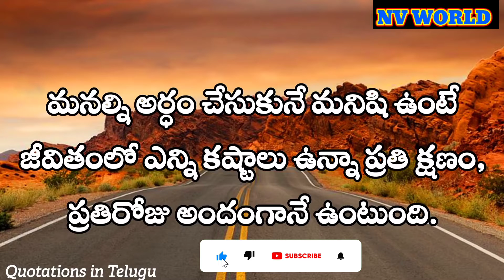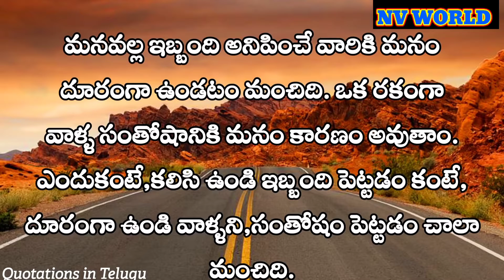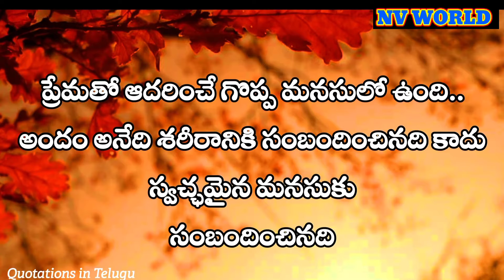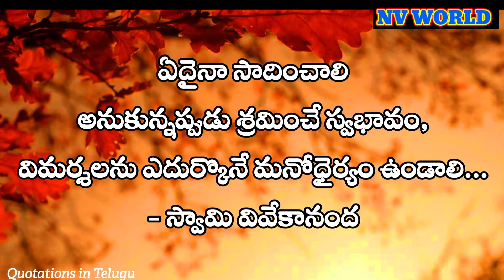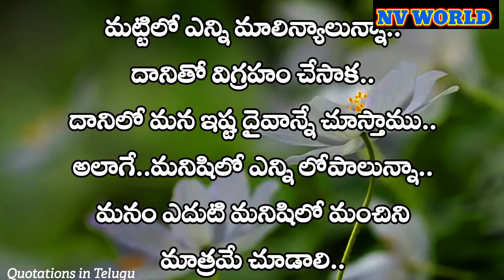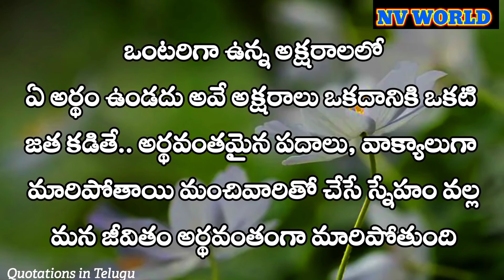manchimatalu sukthulu quotes motivation jeevitha india #2022 nv youtube telugu best